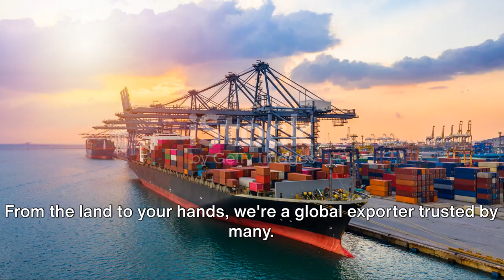Grocery & Agro Products Exporter & Wholesaler India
Brand - A.S

Company - A.S Enterprises

Country - India

City- Delhi

Whole seller & Export From India.

Door To Door Delivery Available

All World